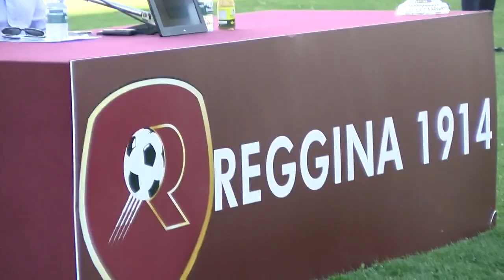REGGINA LUCA GALLO SU CONFERENZA STAMPA